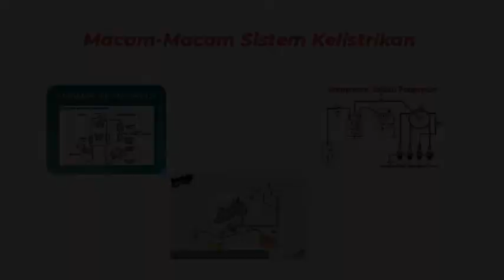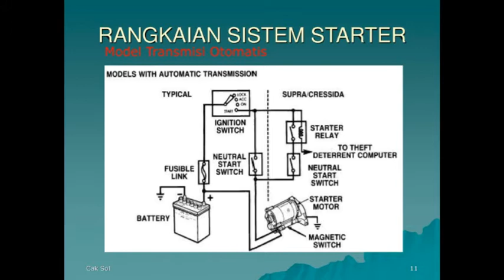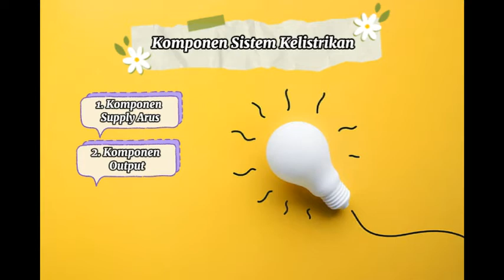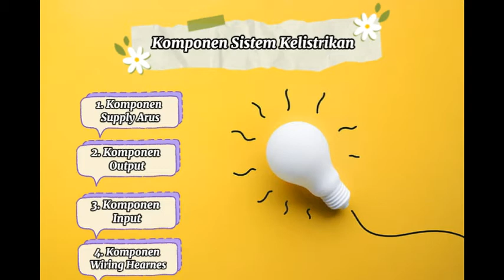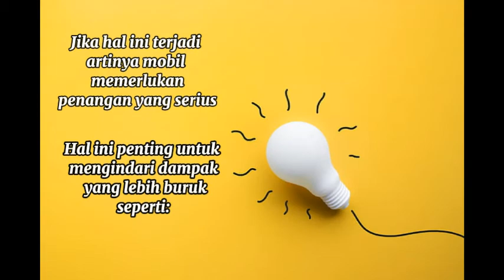Tugas " Sistem Kelistrikan Pada Kendaraan ||Teknik Pertanian Unila